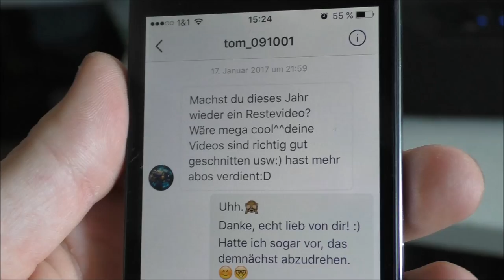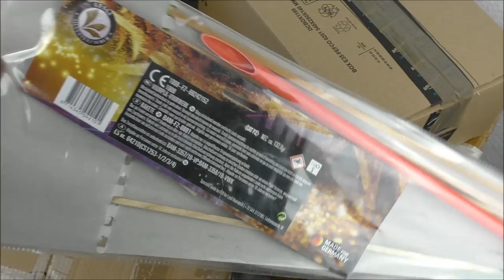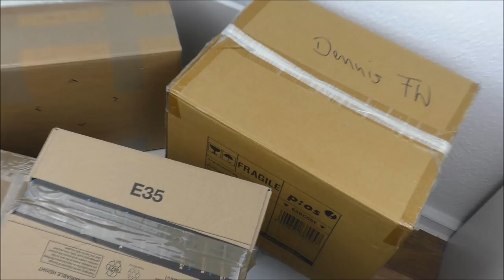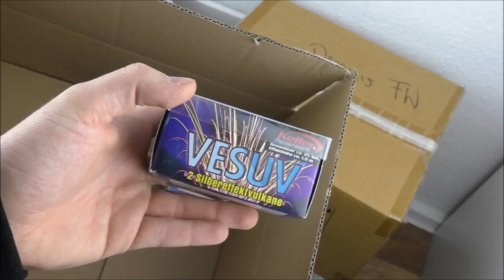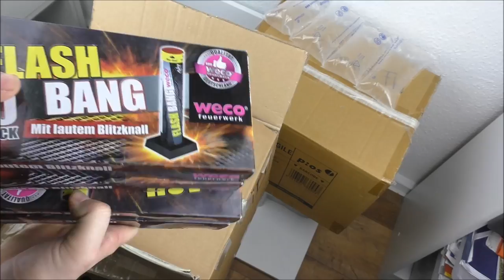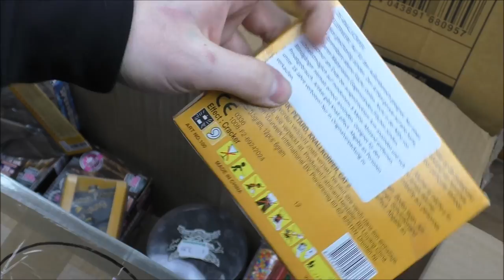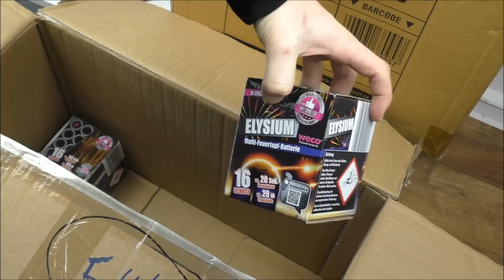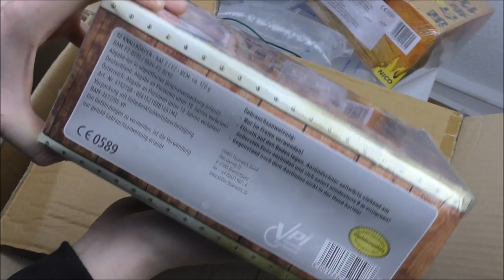Meine Reste von Silvester 2016/17! | DennisPyro©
Heute gibt es meine diesjährigen Reste. :D

by PyroExtrem

🎶Verwendete Lieder:
🎵TheFatRat - The Calling ft Laura Brehm (Poohbrezzy Remix)
🎵Ghost´n´Ghost - Coconut Mystery
🎵KsTBeats - Clam City
🎵MADEINTYO & 24HRS - YOU
🎵MADEINTYO & 24HRS - TEAR IT DOWN

Alle verwendeten Lieder stammen von folgenden Kanälen:

🎶NCS, YungBrooke, Argofox, FreeSongsToUse und Vivadu Music